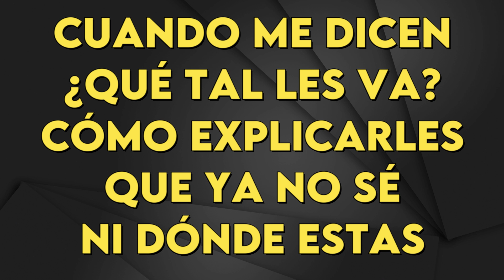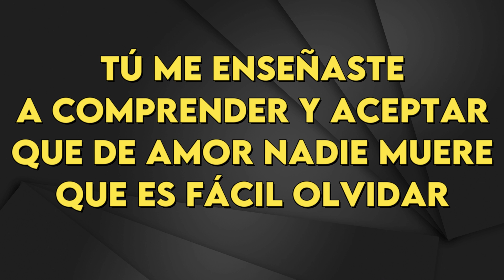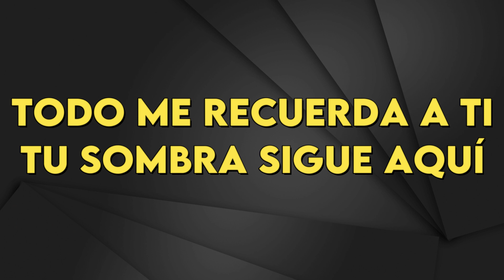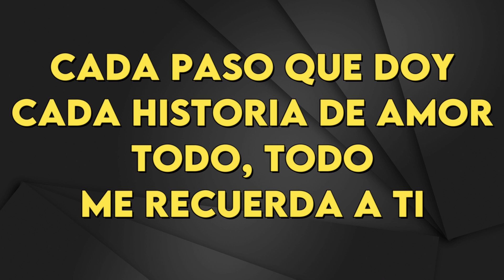Sandra Mihanovich - Todo Me Recuerda A Ti - Karaoke Instrumental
Sandra Mihanovich
Todo Me Recuerda A Ti - Karaoke Instrumental
Tono Original (leer 👇🏻👇🏻👇🏻)
Key: F